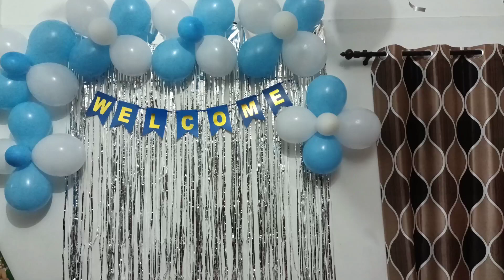💐WELCOME HOME BABY BOY 🏡💐 (Tegveer).Ayan krda full enjoy baby ghar aya ta🥳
Ayan krda full enjoy baby ghar aya ta🥳

hlo friends saraya nu sat Sri akal ji
ajj TEGVEER nu laka Ona ghra
ta jot ta baby lai rakhya surprise ik yaad hi bs hor ta kuj nhi

kyo ki in a future Tegveer apan Sara. kuj as video rakhi dakh sakda photo ta videos pH vich ta KDA na KDA delete hoo Jaan Diya na pr YouTube ik eda da as ki tu c ik ik pal yaada rakh sakda OOO apna kol 💐🥳

ta name rakhya baby da TEGVEER SINGH JAGGO .NAME kida lagaya dsayi ik  last video nu tu c bhut bhut payar Dita thanks

eda hi sariya video nu payar dinda rho 😯💐

ta apa apna channel nu jaldi to jaldi 10k Tak laka Jana Jo apna April ta pura karna jrur or tuhadi support nal 💐🙏

ta fr milda aa next vlog vich
follow kro Instagram ta
Gurveer Raul